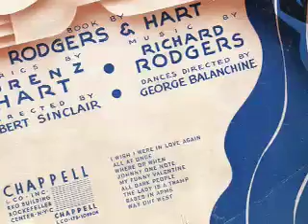PETER MINTUN: Way Out West (Richard Rogers-Lorenz Hart) 1937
One of the lesser known songs from the 1937 Broadway hit 'Babes In Arms.'